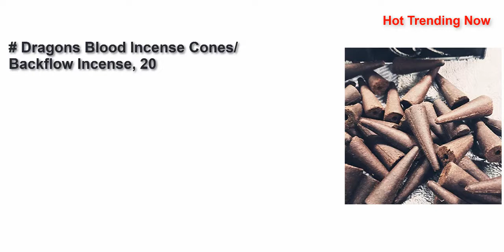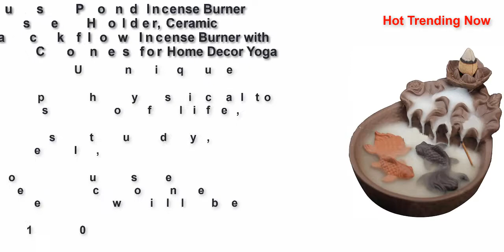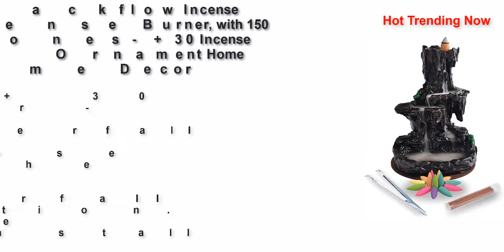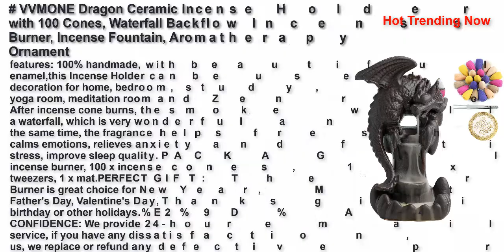Best Incense Cone For Backflow Candles 2022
Top 10 Best Incense Cone For Backflow Candles 2022
FREE AMAZON TRIALS HERE:
Try student amazon prime 6-month trial

TMINCK Incense Burner,Lotus Incense Stick Incense Holder and Cone Incense Holder with Ash Catcher-4 Inch
K COOL Alloy Incense Holder Stand Elephant Cone Coil Incense Burner Ash Catcher with Lid, Aromatherapy Ornament Home Decoration for Indoor Outdoor (Red Copper)
Cacukap Voodoo Doll Cone Incense Burner, Unique Incense Burner for Home Decoration (2 Pack)
Folkulture Incense Holder or Insence Burner Holder, Modern Incense Ash Catcher or Insense Stick Holder for Home Décor, 12 Inch Long Wooden Inscents Tray for Sticks, Mango Wood, Green Agate
Slice of Goodness Gray Cement Large Bowl Incense Holder - Modern Minimalist Upright Standard Size Incense Burner - Incense Sticks Not Included - ONLY for Small 1MM Size Incense Sticks
Wooden Incense Stick Holder Ash Catcher Burner Tray I Modern Design for Home Decor Made from Natural Wood
White Sage Smudging Kit Smudge Stick Gift Kit + Instructions & Blessings (Beginner's Kit) Christmas Idea for Women & Men
OJYUDD 3 Pack Brass Incense Holder,Lotus Sticks Incense Burner,Detachable Incense Ash Catcher for Home Fragrance Decor,Gifts,Yoga,Bedroom,SPA
TREELANCE Bamboo Incense Holder Handmade Stick Incense Burner Craft Storage Box Wood Ash Catcher Sticks Incense Holder Brown Meditation Incense Holders Burners for Sticks Catch All Ashes Gift
SPACEKEEPER Ceramic Backflow Incense Holder Incense Burner Waterfall, with 120 Backflow Incense Cones + 30 Incense Stick, Aromatherapy Ornament Home Decor, Blue Set

Creates AMAZING eBooks & Reports In 5 MINUTES Without Typing Any Words